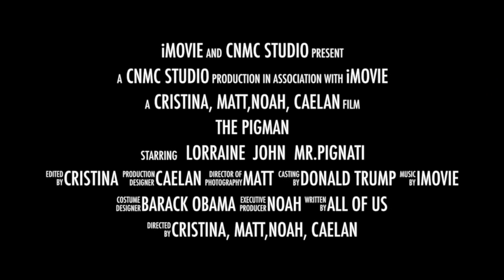May 9 The Pigman CNMC Studio